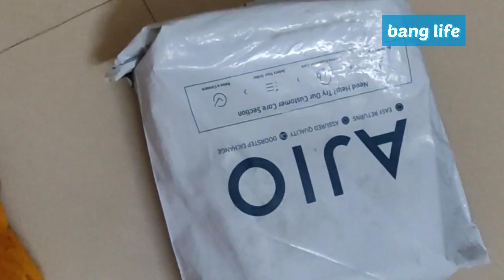vlog-229 ghar pe aye mummy papa ☺